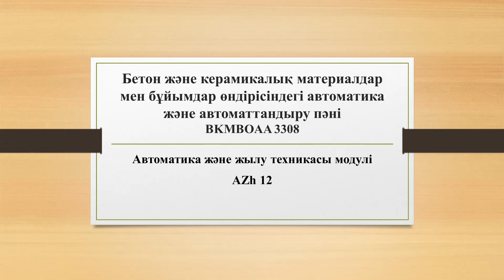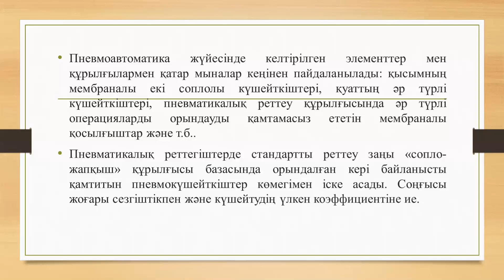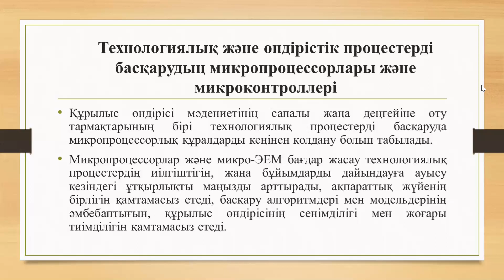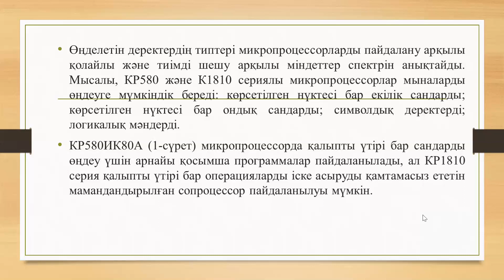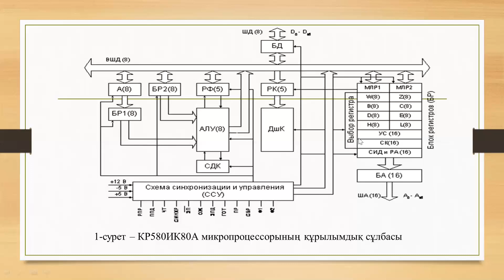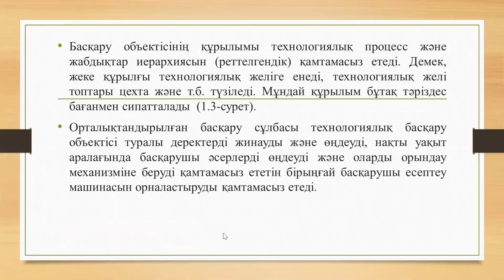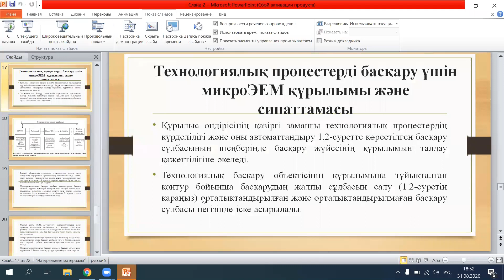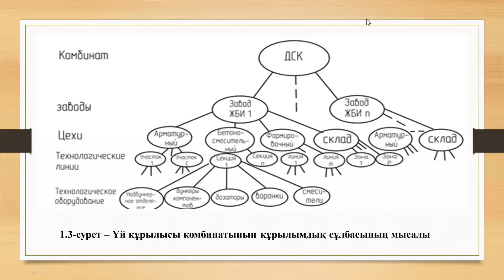Лекция 2 Автоматтық реттеу және басқару негізі